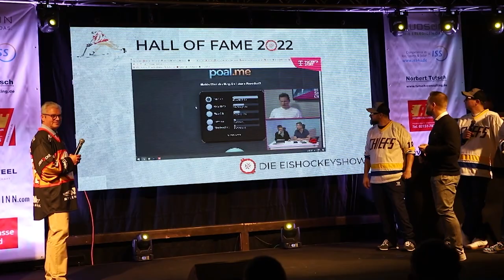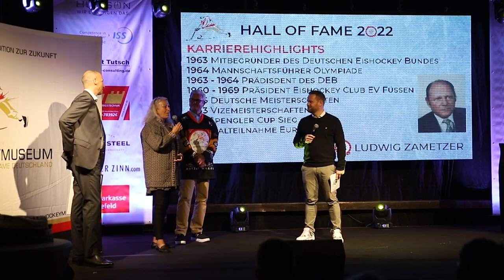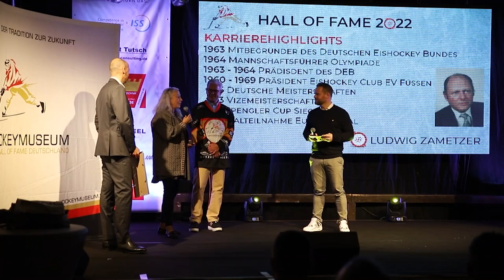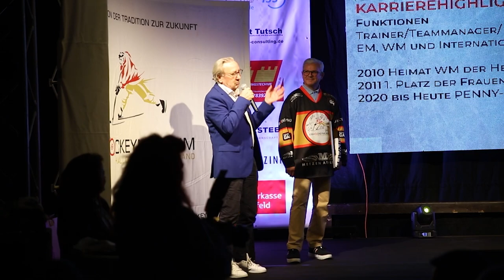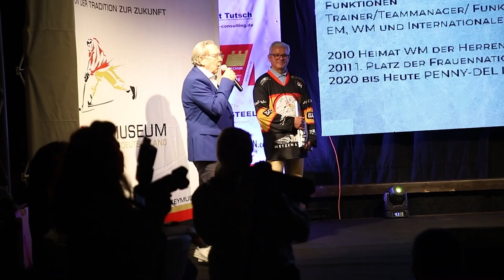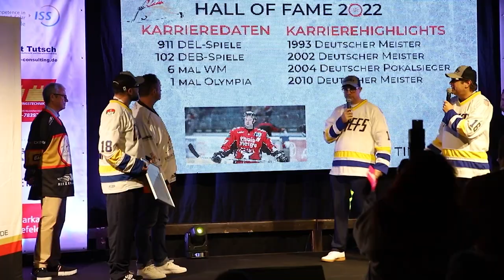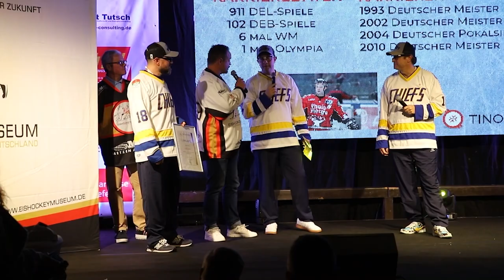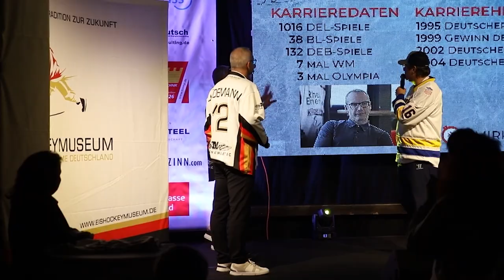Feierliche Aufnahme in die Deutsche Eishockey Hall of Fame (Teil 1)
Am spielfreien Tag beim Deutschland Cup fand in Krefeld nach der Corona-Zwangspause erstmals wieder eine Veranstaltung zur Aufnahme verdienter Größen in Deutschlands Hall of Fame statt. Geehrt wurden: Funktionär Ludwig Zametzer (posthum), DEB-Gründungsmitglied Dieter Reinartz, die Spieler Tino Boos, Mirko Lüdemann, Niki Mondt, Michael Wolf, Daniel Kreutzer und Christian Ehrhoff. Der Sonderpreis „Xaver Unsinn Trophy“ ging an das Moderatorenteam Rick Goldmann, Basti Schwele und Sascha Bandermann von Magenta Sport.